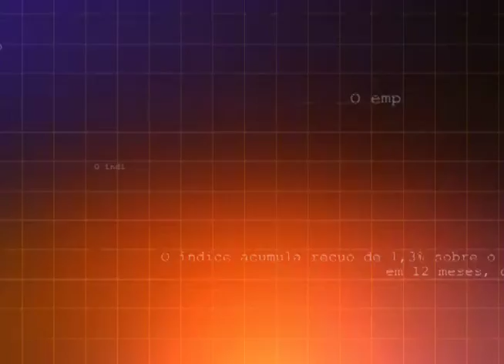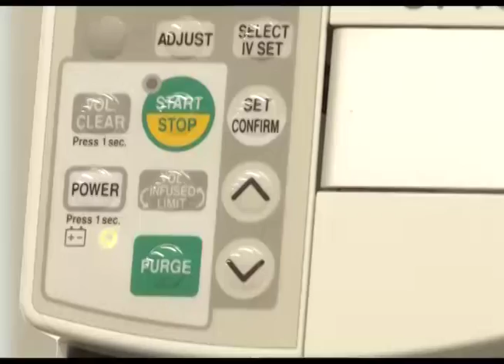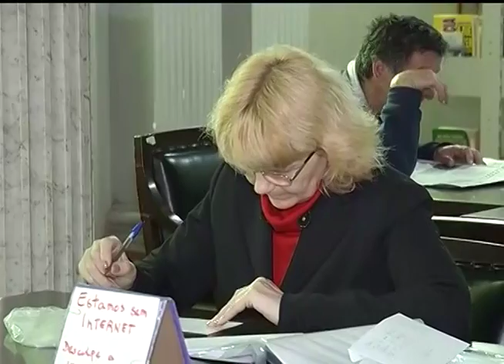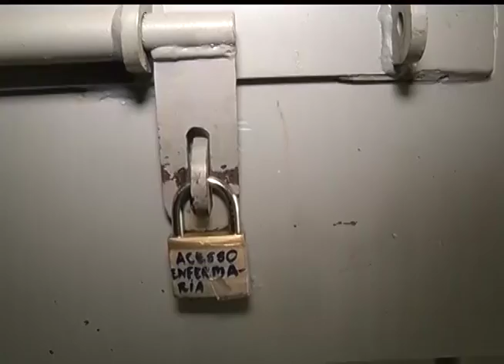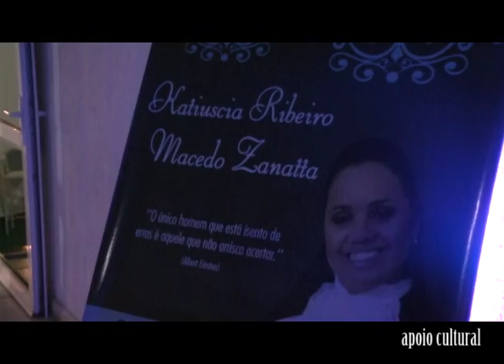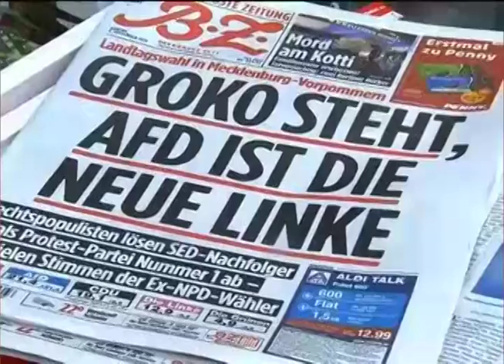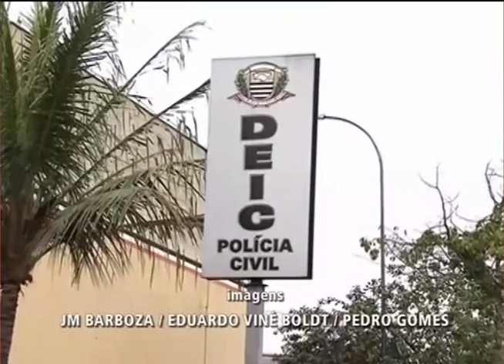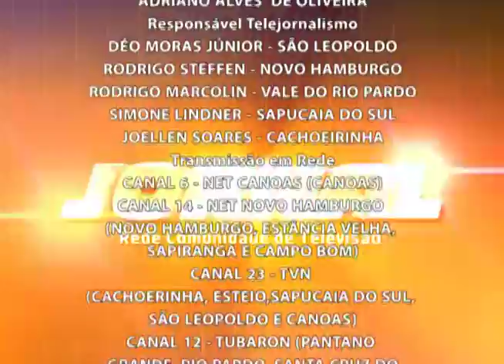Jornal da RCT 06/07/2016